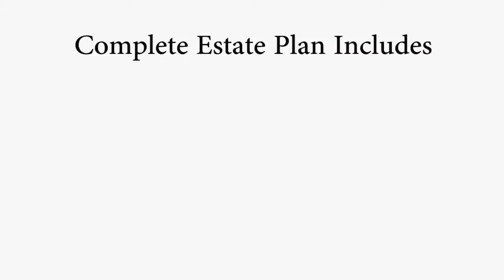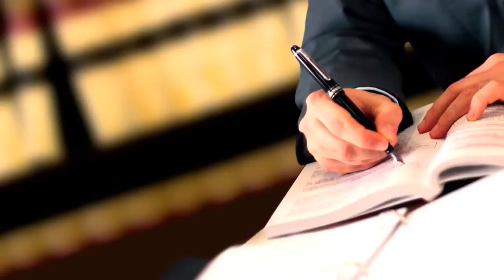Best Probate Attorney Lawyer Fremont California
Fremont Probate Attorney, George Derieg has the experience and the knowledge you will need to help navigate the Alameda County Probate Court system. When a loved one dies, who does not have a probate avoiding estate plan, you or another family member will need to be appointed as an administrator of the estate in order to officially help transfer assets to beneficiaries that are either named in a will, or through something called intestate succession.

probate lawyer
estate planning
wills
probate court